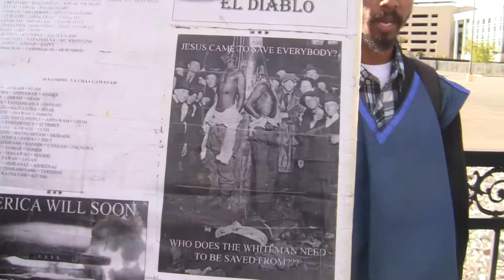Jacob & Esau The Modern Lazarus & Rich Man.